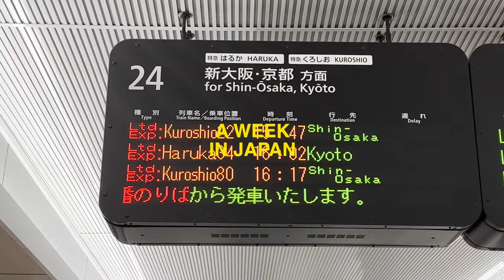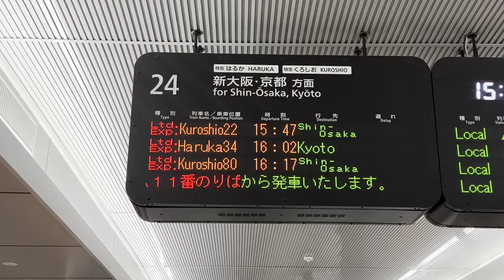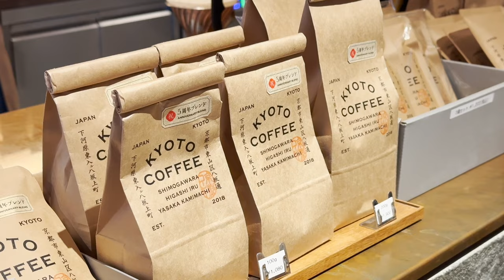honeymoon vlog (vlog 67): a week in Japan pt. 1!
Welcome to week one of our honeymoon! we spent the first week visiting Osaka, Kyoto, and Tokyo. This trip was such a dream and we had the best time!!

GOODREADS // @linwenes